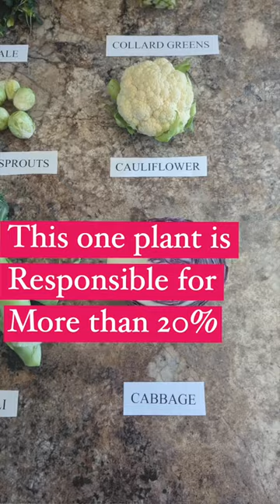This plant created 20% of all Vegetables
Brassica Oleracea is the mother of vegetables